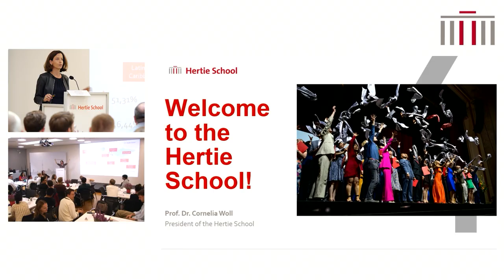Welcome Week 2023